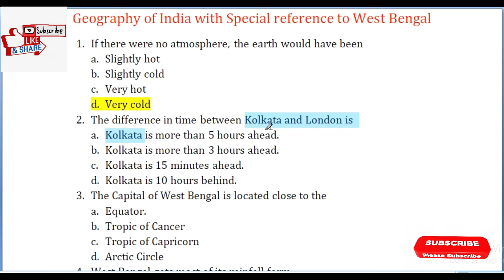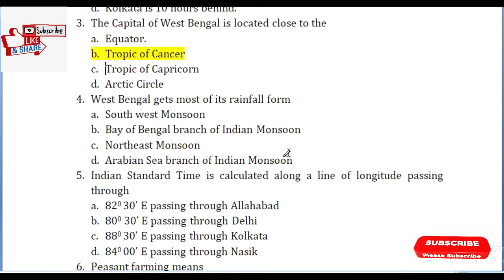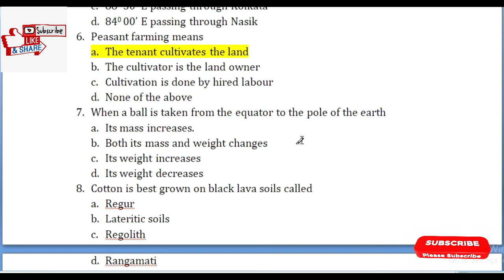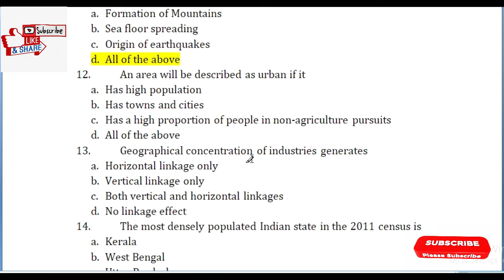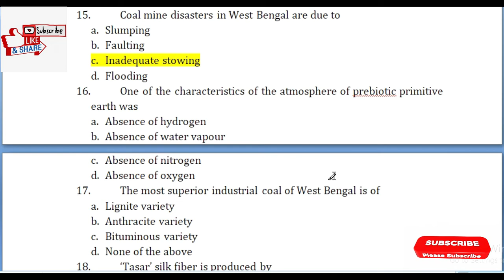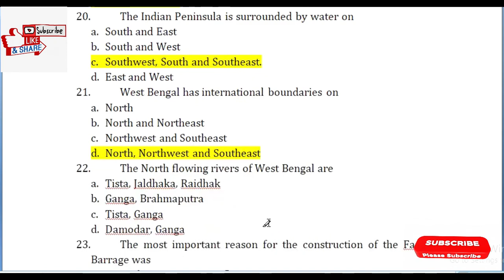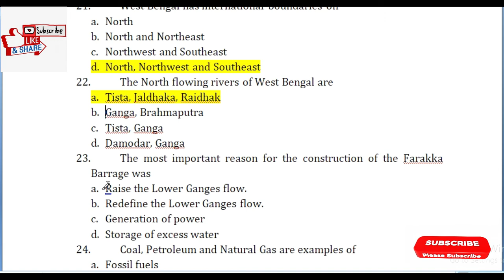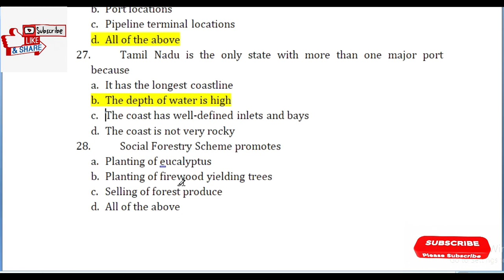Geography//WBPSC//Previous Year Questions//MCQ💥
Welcome to the S.B. Online Classes, I am Vikas Chaurasia a UPSC Aspirant, I am here to help all new UPSC Aspirants by Providing Previous Year Questions with Explanation, I hope you all guys like my Videos and all of you be successful in your life.
Best of Luck for the Examinations
Be Prepared and Be Motivated

"Samay ko Apna Banane May Bhi Samay Lagta Hai"